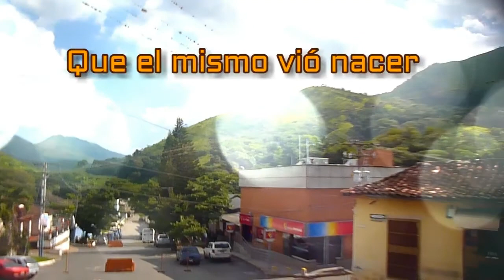CUADRAGÉSIMO PROGRAMA DE AK TV REFORZADO ESPECIAL DE HALLOWEN TOP 3 MUSICAL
PROGRAMA DE ENTRETENIMIENTO Y ENTREVISTAS A PERSONALIDADES, CULTORES Y ATLETAS.